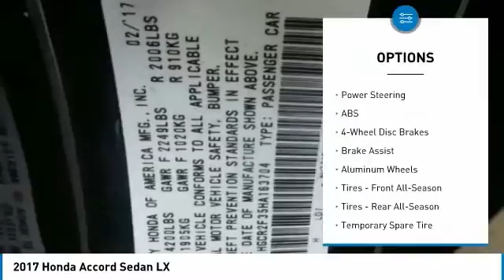2017 Honda Accord Sedan 909921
2017 HONDA ACCORD SEDAN Windsor Locks, CT
Stock# 909921

NO SALES PEOPLE! Off The Shelf Pricing Under powertrain warranty! $1,289 BELOW MARKET AVERAGE. WHY WOULD YOU PAY MORE? OPEN 6 DAYS A WEEK 10AM-6PM MON-SAT! We make car buying simple All trades wanted, Fast Financing, Digital Dealership, Price Driven, No Sales People but our staff is here to be as informative and helpful as possible. ** Out of state residents, pay sales tax only applicable in your state of permanent residence. We can register cars in all 50 states! Full Disclosure,tax,plates $486.00 Dealer doc fee additional. Not payable to the state of CT. No charge for new brakes and filters and   CERTIFICATION   No Hidden Fees 150 plus units. Multiple finance programs available, regardless of credit history! PRICED BELOW MARKET! THIS ACCORD SEDAN WILL SELL FAST! -BACKUP CAMERA, BLUETOOTH, MULTI-ZONE AIR CONDITIONING, AUTOMATIC HEADLIGHTS, AND KEYLESS ENTRY- -CARFAX ONE OWNER- -GREAT GAS MILEAGE- This 2017 Honda Accord Sedan LX is Crystal Black Pearl, which is a very popular and great looking color combination! It is rated at 36 on the highway, which is fantastic! Easy financing for every situation and budget! Buy with confidence knowing CARite of Ct has been exceeding customer expectations for 4 years and will always provide customers with great value! Better Business Bureau Rated! Still under manufacturers powertrain warranty! File photos used. We are located at: 501 North Street, Windsor Locks, CT 06096.CARite of CT does not guarantee a recall free car. Over 5,1OO CARS SOLD